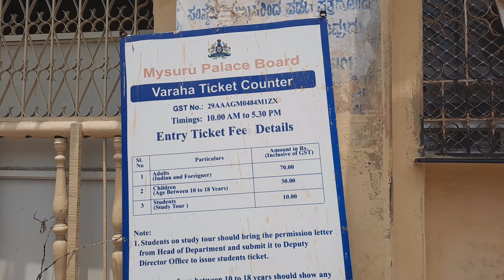Mysore one day travel 60 only.. wow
Mysore.tourist